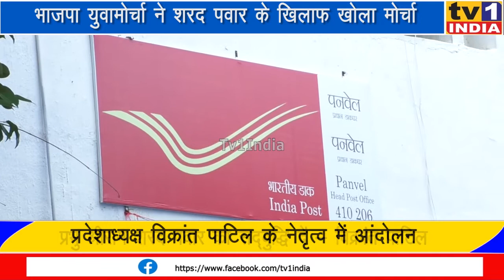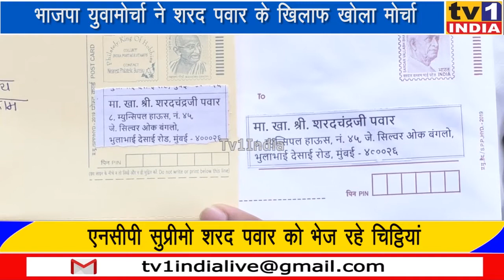Vikrant Patil ने खोला NCP चीफ शरद पवार के खिलाफ मोर्चा, खत भेजो अभियान में भेज रहे 10 लाख चिट्टियां,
Vikrant Patil  ने खोला NCP चीफ शरद पवार के खिलाफ मोर्चा, खत भेजो अभियान में भेजी 1000 चिट्टियां,
BJP युवा मोर्चा के प्रदेशाध्यक्ष विक्रांत पाटिल ने NCP सुप्रीमो शरद पवार के खिलाफ चिट्ठी अभियान शुरू कर दिया है पनवेल में बुधवार को आंदोलन किया जहां पवार को 1000 खत भेजा गया.